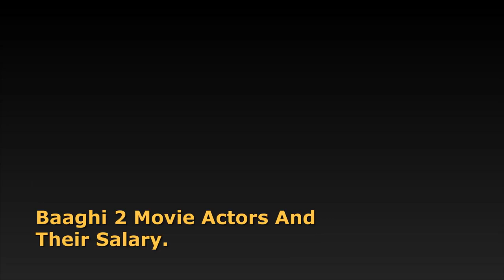Baaghi 2 Movie Actors And Their Salary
Description:
06 Vijay Raaz ??? crore
05 Prateik Babbar ??? Crore
04 Manoj Bajpayee ??? crore
03 Randeep Hooda ??? crore
02 Disha Patani ??? crore
01 Jai Hement Shroff ??? crore

Video Editor : Umair Butt